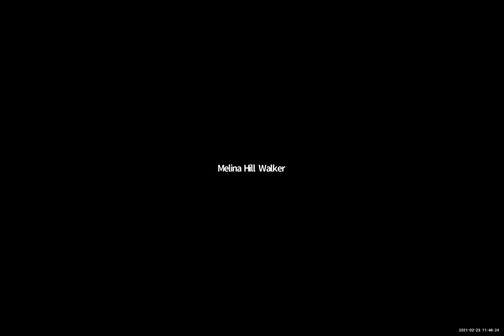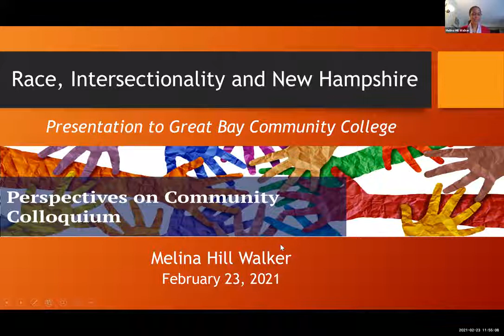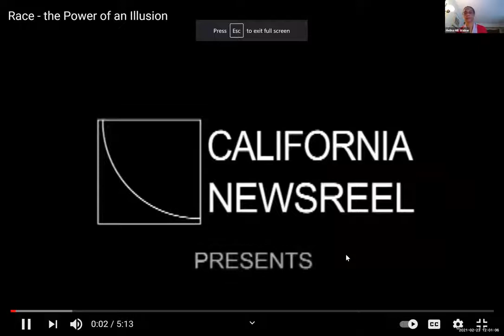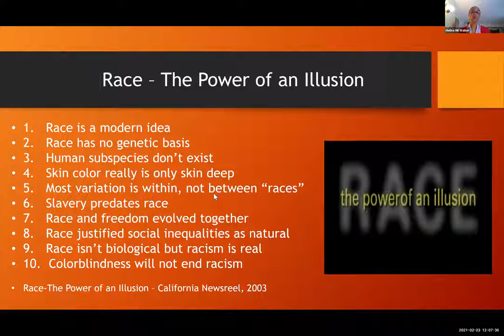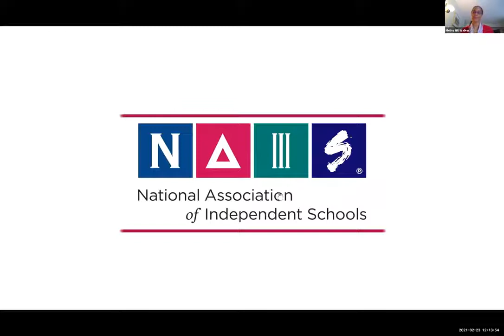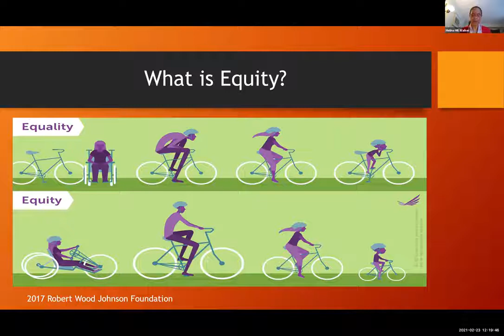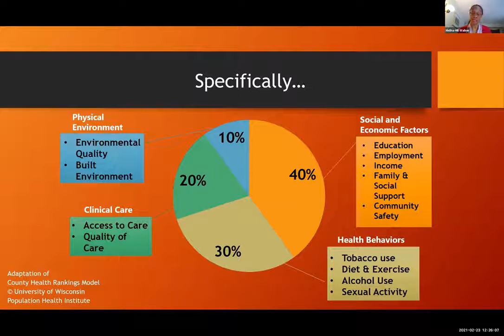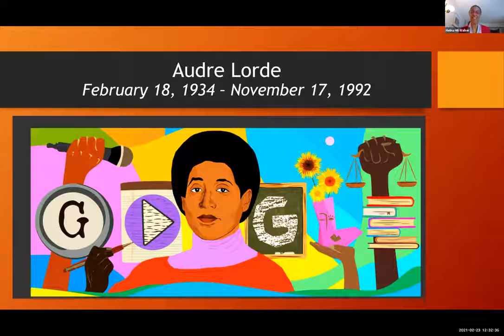Perspectives on Community Colloquium Melina Hill Walker, Feb 23, 2021 (replay)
Hear speaker Melina Hill Walker, Program Director at the Endowment for Health as she speaks on the topics of race, intersectionality and NH in the context of health and wellness.